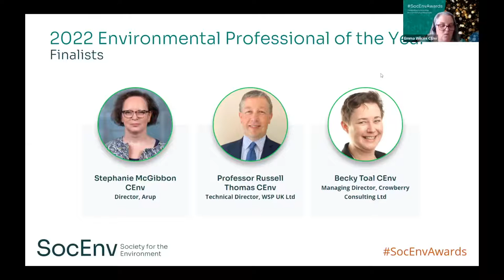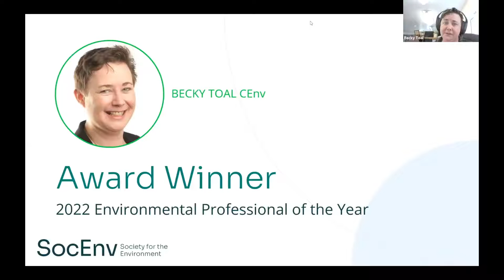2022 SocEnv Awards & Lecture Event // Winner Announcement: Environmental Professional of the Year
The 2022 SocEnv Awards & Lecture event marked a celebration of the achievements of the environmental professional community – including announcing the winners of the 2022 SocEnv Awards.

The Environmental Professional of the Year award is designed to highlight those who have truly excelled in the last year, going above and beyond to make a difference in the cause of environmental protection.

After much deliberation within the judging panel, the 2022 Environmental Professional of the Year award was awarded at this virtual event. Find out the winner by watching this video!